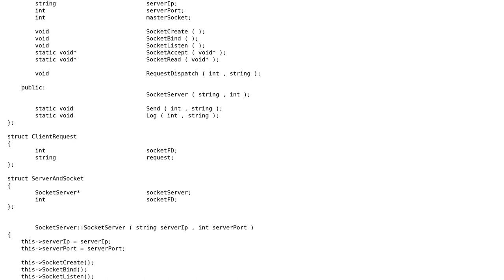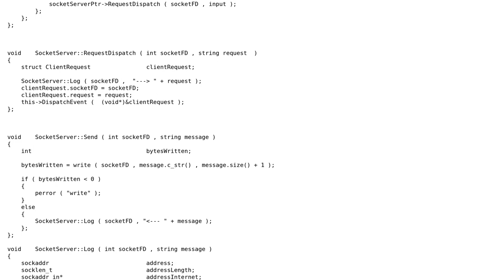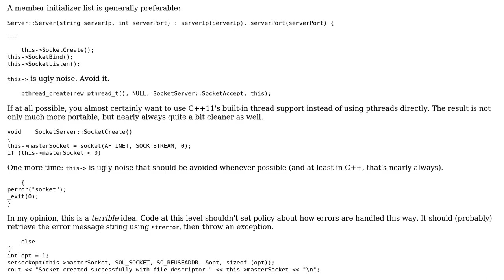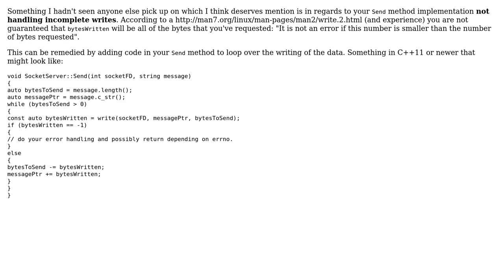Code Review: TCP socket server for UNIX (2 Solutions!!)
Code Review: TCP socket server for UNIX

With thanks & praise to God, and with thanks to the many people who have made this project possible! | Content (except music & images) licensed under CC BY-SA | Music | Images & others | With thanks to user Louis Langholtz user Kolyunya user Jerry Coffin and the Stack Exchange Network Trademarks are property of their respective owners. You are responsible for your own actions.